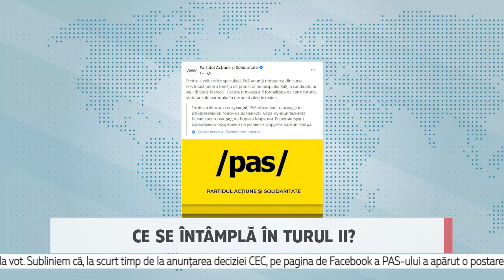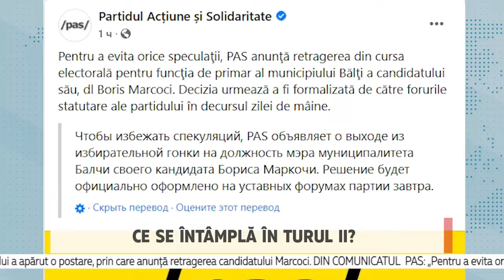Ce se întâmplă în turul II?